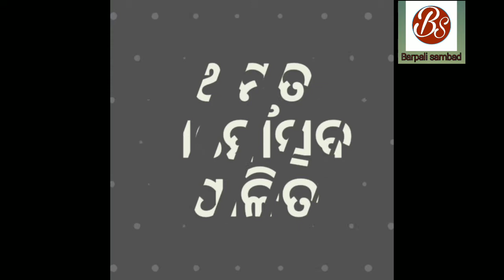ଅମୃତ ମହୋତ୍ସବ ପାଳିତ